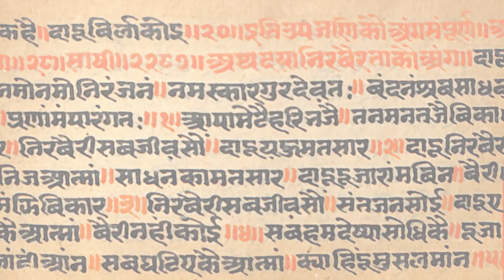Importance of Manuscripts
Dr Vijaypal Shastri, director of Central Sanskrit University, Devprayag, gave an introduction lecture on manuscripts, ayurveda and Sanskrit.
Dr Saroj Kochar, president of Rajasthan Sanskrit Academy, Mahamandaleshwar Swami Gyaneshwar Puri, vice-president of Vishwaguru Deep Ashram Research Centre and Dr Surendra Sharma were present.